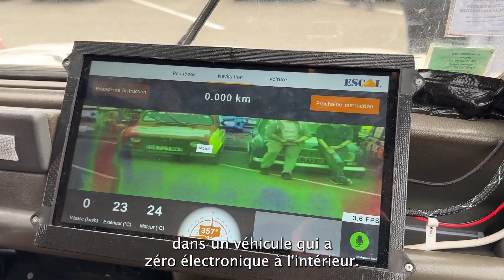4L Lab x Norauto 2024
Découvrez le 4L Lab parrainé par Norauto.